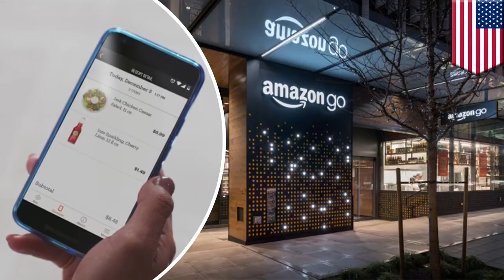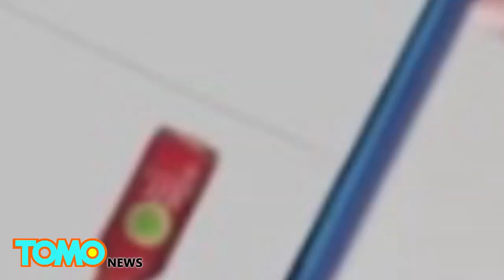亞馬遜開發無人智慧超市 美收銀員恐失業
亞馬遜（Amazon）預計在明年初，於西雅圖（Seattle）市中心設立實體超市，讓購物的消費者再也不用等待排隊結帳。

若要到「亞馬遜Go」（Amazon Go）超市購物，必須有亞馬遜帳號，以及裝有亞馬遜Go應用程式的智慧型手機。

顧客要先開啟亞馬遜Go應用程式，在入口處的閘門掃描後，才能進入店內。

應用程式會產生QR code，讓顧客登入店內的網絡中，並且連結顧客的亞馬遜帳號。如此能有效預防偷竊，因為顧客的身分已經被確認和儲存。

整間店都裝有電腦視覺（computer vision）、感測器融合（sensor fusion）以及深度機器學習技術（deep learning technology）。

店內系統會自動偵測從架上被拿取的商品，並紀錄在虛擬購物車中。

若顧客把商品放回架上，該商品就會從虛擬購物車中移除。

顧客離開時，必須通過裝有感測器的閘門，此時應用程式會接到訊號，計算消費總額，並且紀錄在該名顧客的亞馬遜帳號上。

根據美國勞動統計局（Bureau of Labor Statistics）的數據，美國大約有340萬人擔任收銀員。

有消費者行為研究機構指出，亞馬遜的新技術，可能會讓75%的傳統超市員工失業。